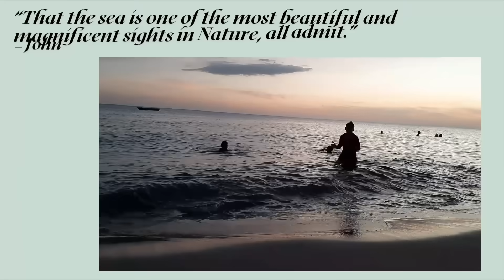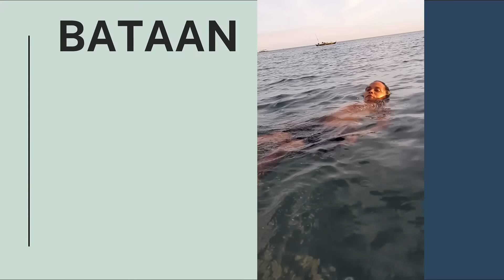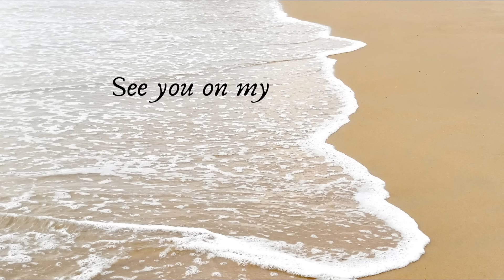Swimming again.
Hi everyone. Sharing another day of my life here in my hometown. Nagbalayong, Morong, Bataan.

Found my best comfort.
The sea. I love floating in the sea.